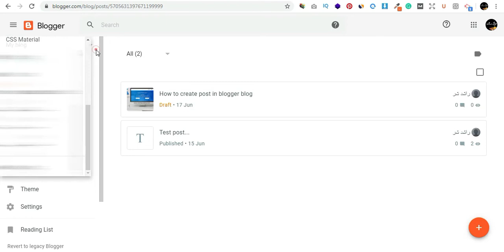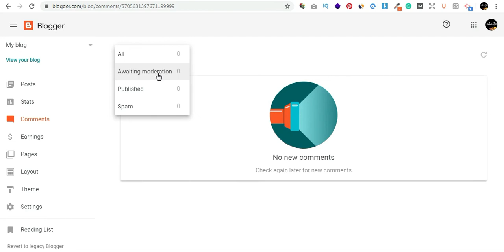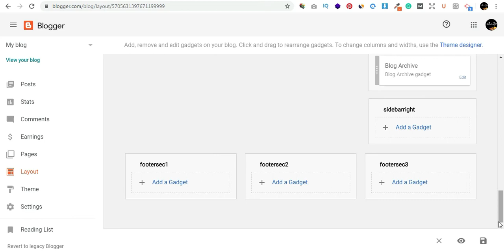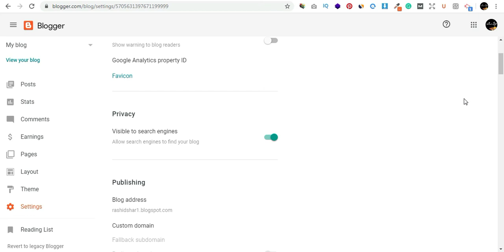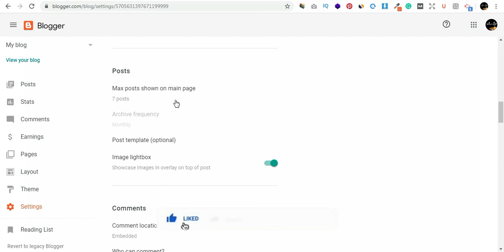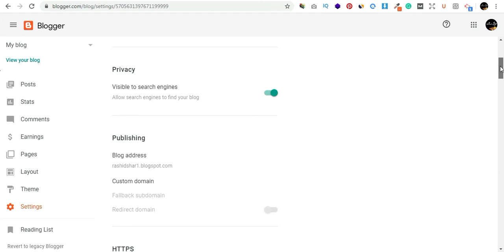Blogging Course L-10 | Blogger Dashboard Overview in Sindhi | Make money online blogspot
Blogging Course L-10 | Blogger Dashboard Overview in Sindhi | Make money online Blogspot | blogger tutorial for beginners.